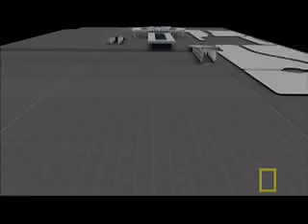Istanbul Super Tunnel | National Geographic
An inside look into the engineering challenges and archaeological findings from the tunnel that connects Asia and Europe.